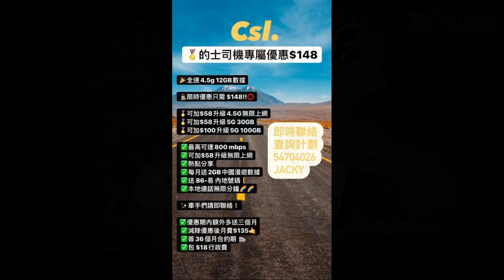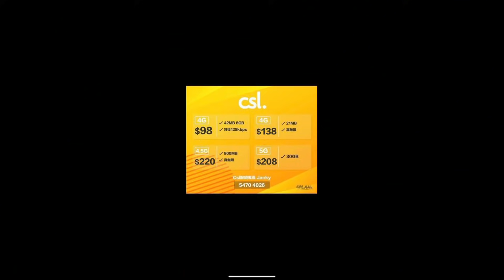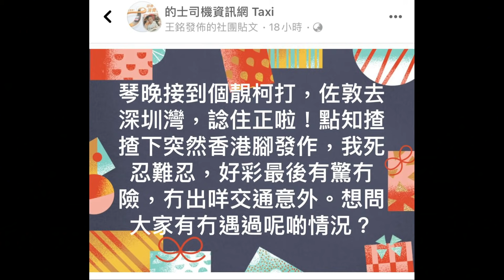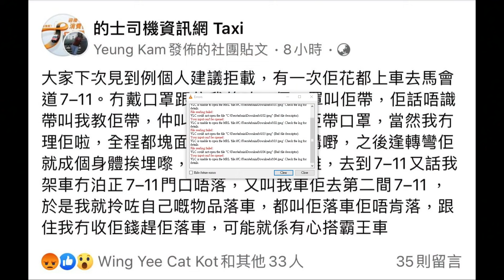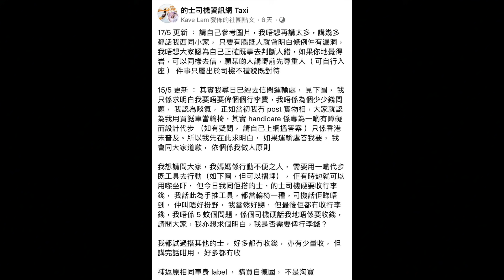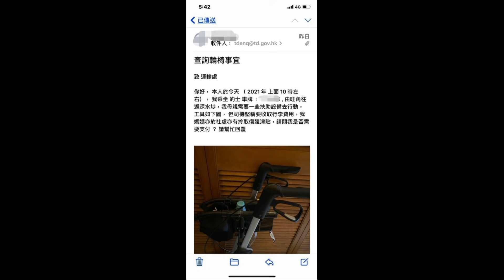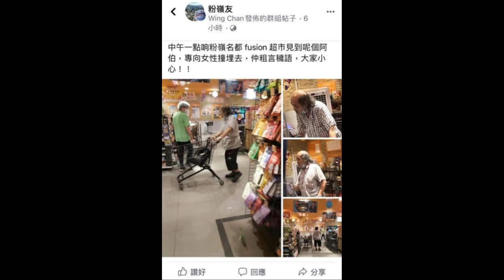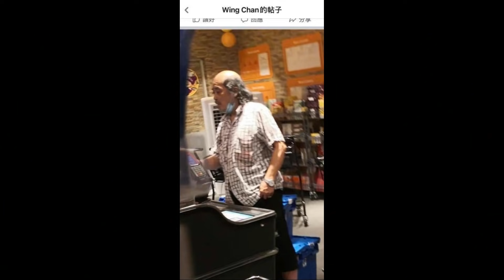的士判官_EP169b - 的士司機應該採用哪一種最有效以相宜的移動通訊網絡？網友提出一個關於的士行李費的疑問，而輸署一直冇答案的問題！超級跑車遊街罔顧人命、橫沖直撞！ - 20210524b